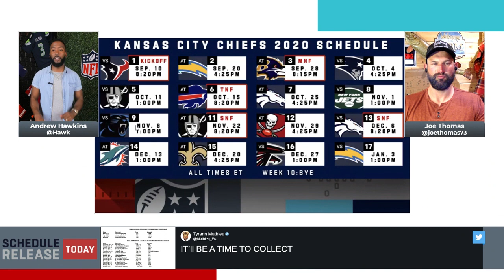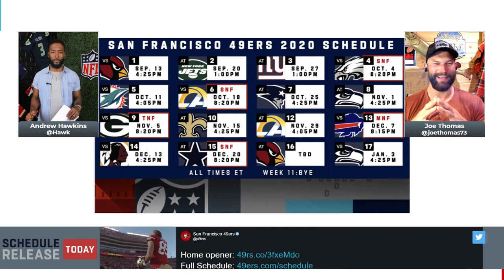Joe Thomas Breaks Down 49ers 2020 Schedule